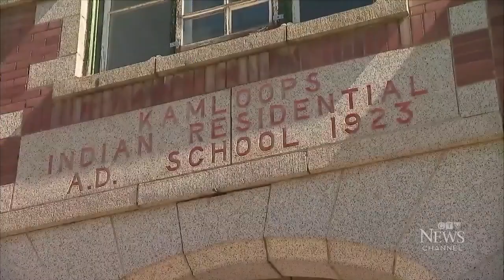CTV's Ben Miljure connects with Indigenous family for the first time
Mi-Jung Lee follows CTV’s Ben Miljure as he makes the emotional journey to connect with his Indigenous family in Alert Bay, B.C.